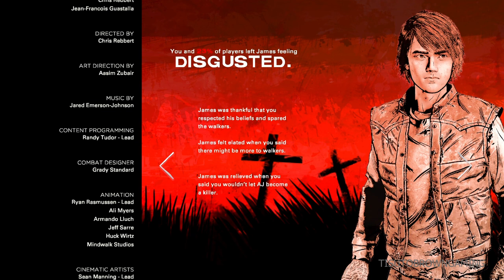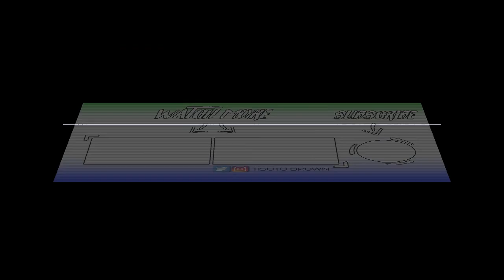Let's Play The Walking Dead Season 4: Take Us Back | No Commentary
Current Let's Play Schedules:
     Monday - Friday at 6 pm